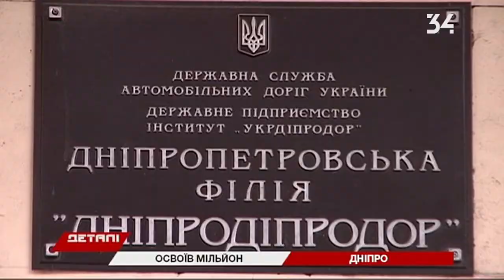Нажился на дорогах: в Днепре разоблачили экс-начальника региональной Службы автодорог